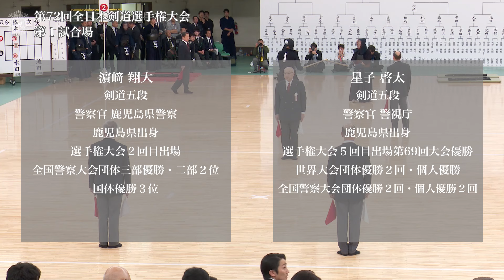濵﨑 翔大 コ(延)- 星子 啓太_第72回全日本剣道選手権大会 三回戦 50試合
第72回全日本剣道選手権大会 三回戦
令和 6年11月 3日(日)・日本武道館
72nd All Japan KENDO Championship Third round
Nov  3. 2024 (Sun) Nippon Budokan

[赤](鹿児島)濵﨑 翔大 コ(延)- 星子 啓太(東京)[白]
[Red](Kagoshima)Shodai HAMASAKI Ke- Keita HOSHIKO(Tokyo)[White]